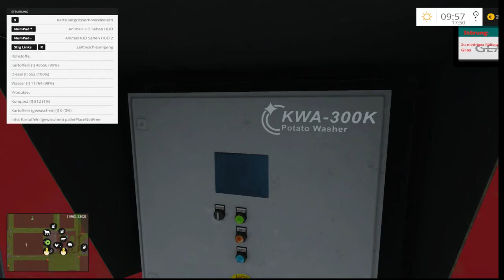LS 15 Canadian Map Sommerpause Teil 1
Inhalt : LS 15 Canadian Map Sommerpause Teil 1
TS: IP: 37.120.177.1